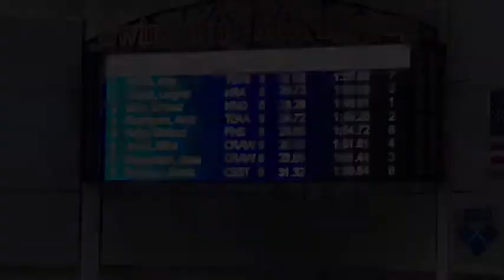My Movie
100 FLY and 200 BACK